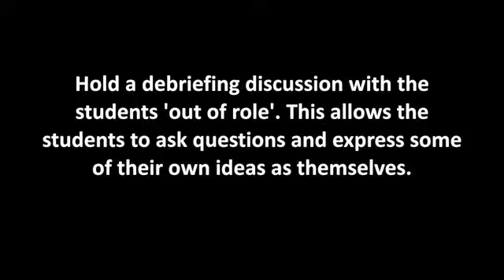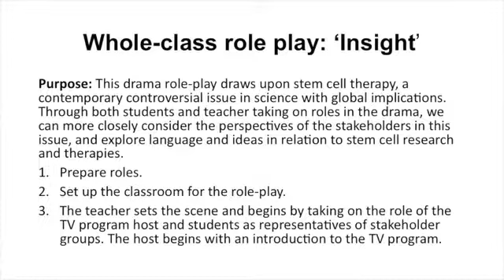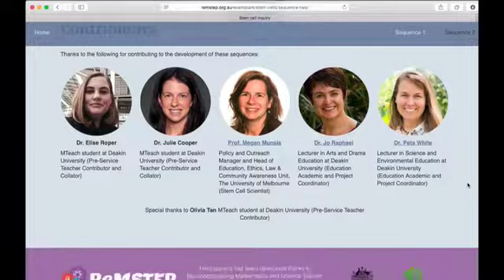Insight Whole Class Role Play